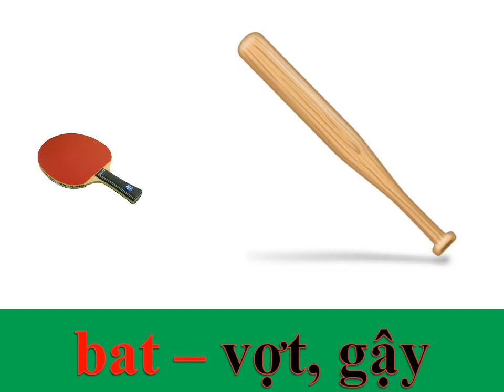LESSON 15 LET'S PLAY BALL